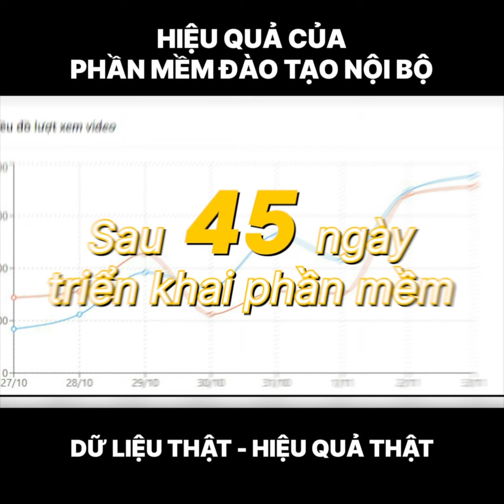Case study Ứng dụng Skillhub vào đào tạo nhân sự cho Xí nghiệp 12.000 nhân viên